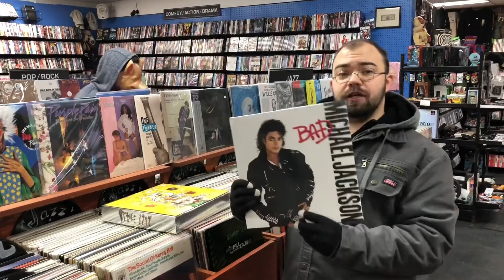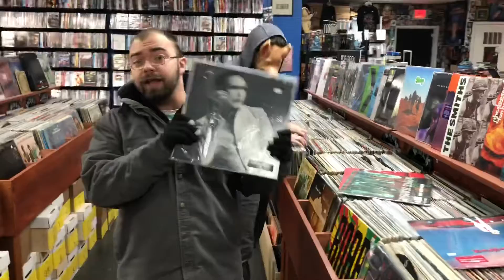We’ve revamped our entire vinyl record collection